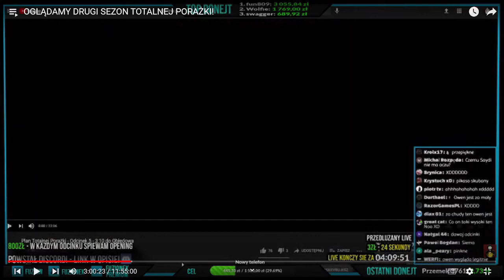fuzionek ogląda plan totalnej porażki odc 6